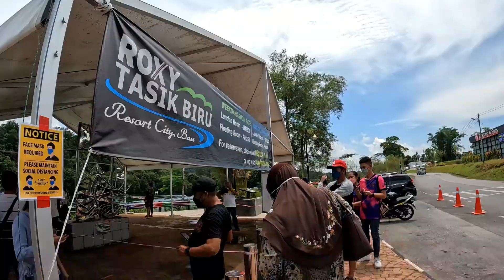Tasik Biru Floating Bridge | Bau, Kuching - March 2022 | Roxy Hotel | The Rock Cafe Roxy